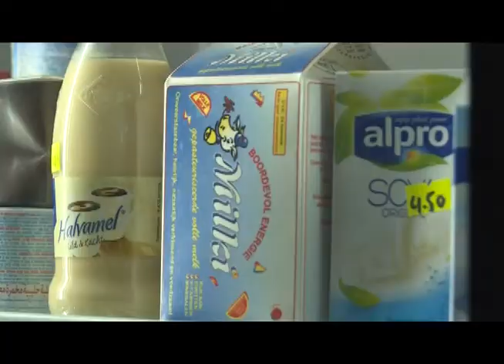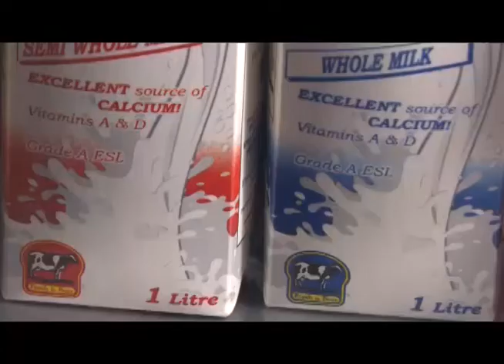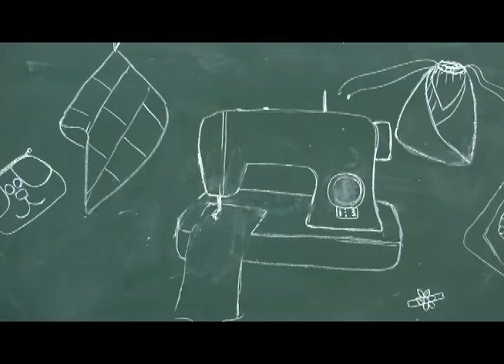NYUNSU 29 jul 2016